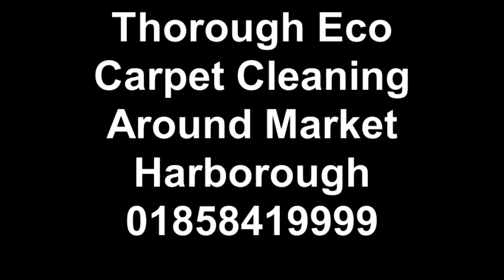Thorough Eco Carpet Cleaning Around Market Harborough 01858419999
Cleaning Time in Market Harborough  offers top quality Steam Carpet cleaning services for your home, office or commercial . Carpet Cleaners in Market Harborough  offers competitive prices 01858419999